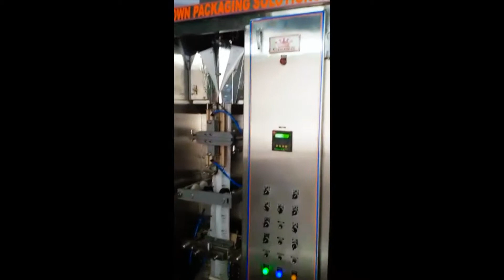MANA AGRITECH CROWN INDUSTRIES PRODUCTS PACKING MACHINES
WE ARE SUPPLYING ALL PACKING MACHINES,,WATER PACKING AND MILK PACKING MACHINES